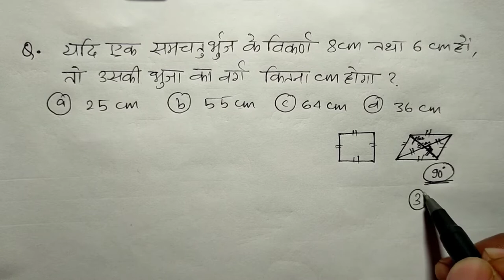Mathematics गणित SSC JSSC CHSL रेलवे ग्रुप डी गणित विविध प्रश्न MATHS QUESTIONS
Mathematics question solution गणित विविध प्रश्न हल Maths  previous year exam questions SSC CHSL GD RAILWAY NTPC GROUP D EXAM MATHS QUESTIONS  गणित के विविध प्रश्न और उसके हल ADVANCE MATHS AND SOLUTIONS  MATHEMATICS